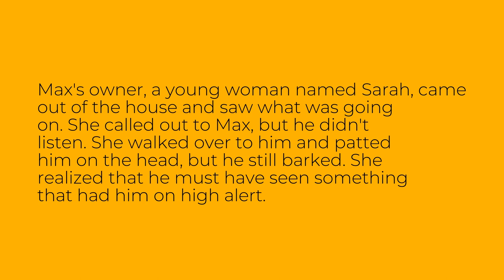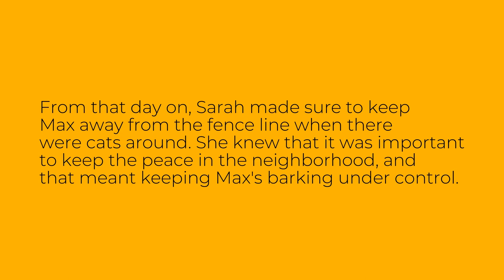Easy English Story: The Dog Is Barking - Level A1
This is an easy English story for level A1 learners of English. The story is called "The Dog Is Barking". Improve your English reading, listening and vocabulary through this easy audio story.

Bu ingliz tilini A1 darajasida o'rganuvchilar uchun oson inglizcha hikoya. Hikoya "The Dog Is Barking" deb nomlangan. Ushbu oson audio hikoya orqali ingliz tilini o'qish, tinglash va so'z boyligingizni yaxshilang.